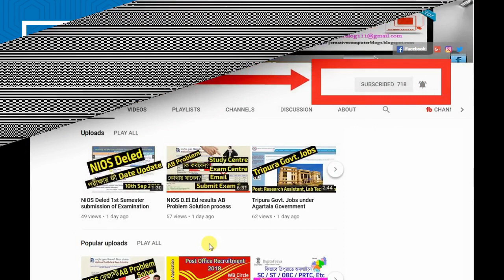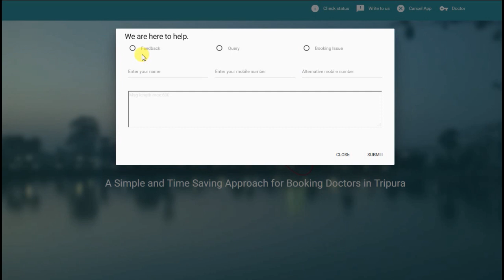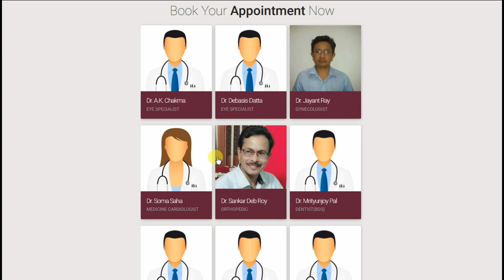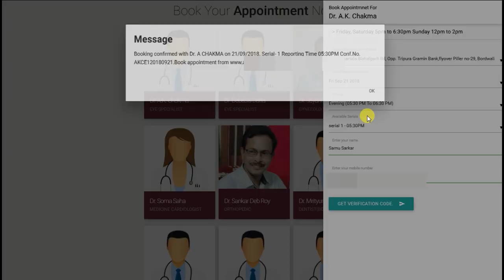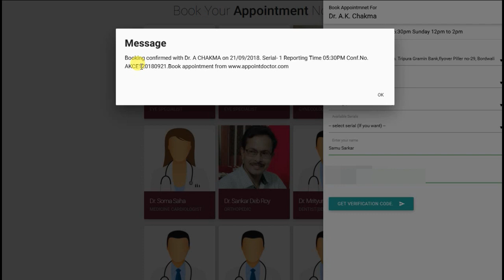How to Book online Doctor's Appointment in Tripura||By Computer Blogs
Hello Friends
In this Video, Online Doctorappointment kaise karna hai Tripura mai wo show kiya is video mai,Tripura mai jo log door se athe hai sahi time na milne se wo log doctor ka sath appointment nehi kar pathe hai, or uske ki baje se bahaht sare logo ko problem create hote hai, Agar app log online Book kar late hai yea sare problem hone ka change kam ho jate hai. Yea sare deatils maine kaise online appointment lena hai yea bathe maine is video mai discuss kiya, so friends agar video ko aycha lage tu like, comment or share karna na bhuliyea ga.